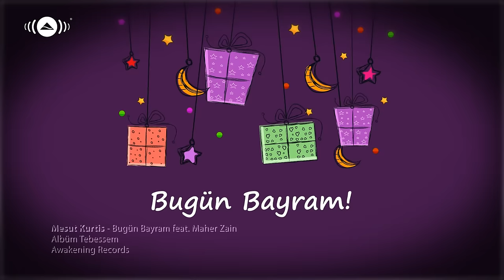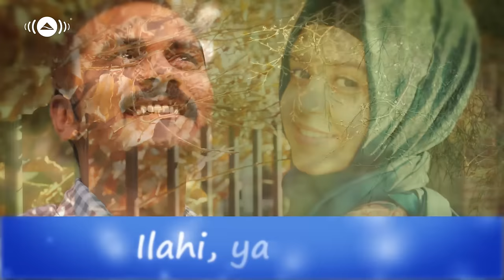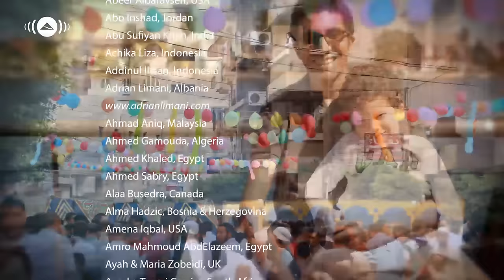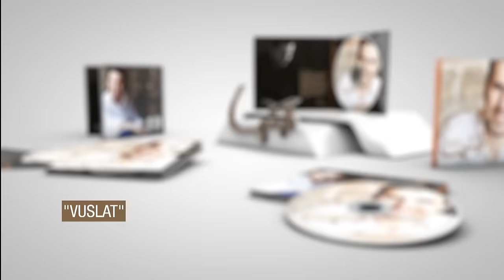Mesut Kurtis Feat. Maher Zain- Bugün Bayram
- Mesut Kurtis Feat. Maher Zain- Bugün Bayram. From his Album: "Tebessem (Turkish Version)"

Official music video by Mesut Kurtis - Bugün Bayram feat. Maher Zain from Mesut Kurtis's album "Tebessem"

Bugün Bayram - Lyrics

Seni özlem ile bekledik durduk
Mutluluğa dair hayaller kurduk
Ne güzel ne özel ne kutlu bir gün
Kardeş kucaklaşır kardeşle bugün
Yüzümüzde tebessüm
Senle her daim sürsün

Kalbimiz neşe huzurla dolsun
Bayram mübarek olsun
Yüzümüzde tebessüm

Feeling so good, smiles and greetings everywhere
"Eidun mubarak" to everyone out there
Whole families they gather and celebrate
Today's the day so come on no time to waste
Sometimes the world takes us so far
Though miles apart, today you’re in my heart

İlahi, ya Allah
Söz/Lyrics: Ahmet Kurtiş,Mahmoud Farouk, Bara Kherigi,Maher Zain
Müzik/Melody: Maher Zain, Mesut Kurtis
Aranjör/Arrangement: Emre Moğulkoç
Video by: Abdulrahman El Abyad
Photography by:

Aamenah Siddiqui, UAE
Abderraoof Mameri, Algeria
Abeer Albarayseh, USA
Abo Inshad, Jordan
Abu Sufiyan Khan, India
Achika Liza, Indonesia
Addinul Ihsan, Indonesia
Ahmad Aniq, Malaysia
Ahmed Gamouda, Algeria
Ahmed Khaled, Egypt
Ahmed Sabry, Egypt
Alaa Busedra, Canada
Alma Hadzic, Bosnia & Herzegovina
Amena Iqbal, USA
Amro Mahmoud AbdElazeem, Egypt
Ayah & Maria Zobeidi, UK
Ayesha Tagari Cassim, South Africa
Ayse Nur Yavuzaslan
Aysegul Arslan, Turkey
Berwari Betkari, UK
Bieke Smeets, Belgium
Crissoly Vargas Sanchez, Peru
Early Hidayati, Indonesia
Esra Maher, Jordan
Fatma Zohra Chibouni, Algeria
Fearless Chechen, Chechnya
Furkan Abdula, Macedonia
Hafsa Khalid Khalaf AL Jabri, Oman
Ibrahim Shawkey, Egypt
Ilhana Babic, Bosnia
Ismail  Shahimi, Malaysia
Istiak Ahmed
Jehan Ebid, Austria
Jibril Labiao, Philippines
Kenan Sabanovic, Bosnia & Herzegovina
Khalid Mengal, Germany
Liridon Asani, Macedonia
Maha Essid, Tunisia
Mahbub Manna, Bangladesh
Maher Arslan Khaliq, Pakistan
Maher Zain Brunei Fan Club
Mahmoud Galal, Egypt
Mayar, Medina, Saudi Arabia
Melike Kaplan, Germany
Meltem Külahçı, Turkey
Meltem Külahçı, Turkey
Mohamed Kadi, Egypt
Mohammed Ahmad Turabi, Palestine
Muhammad Muhajir, Morocco
Muhammad Shafiq, India
Munirah Bt Nurul Amin, Malaysia
Mustafa Ziny
Nabila Sheikh, USA
Nader Ismail, Syria
Naeemah Karlie, South Africa
Nikhil Komath, India
Noushad Meledath, India
Oualid Baddou, Morocco
Rada Assi, Syria
Raed Jawad, Gaza, Palestine
Raed Jawad, Palestine
Rafi Kollam, India
Rakimah Racmat, Philippines
Rehana Parveen, UK
Reyhan Gültekin, Turkey
Rowan Ahmed Fouad, Egypt
Saima Islam, Pakistan
Salma Essa, South Africa
Samir Ghedjati, Algeria
Sanija Imamovic, Bosnia
Selim Dogan, Germany
Shaymaa, Saudi Arabia
TikaDewi, Indonesia
Wan Rizuan Wan Mamat, Malaysia
Waseem Nabi, UK
Yasser Ali, Pakistan
Yassine Bouhlal, Morocco
Yusof Fatani, Thailand
Zakuan Ismail, Malaysia

Special Thanks:
Abdulrahman El Abyad, Lebanon
Ayman Gamal, Egypt
Emre & Emah Moğulkoç, Turkey
Bara Kherigi, Tunisia
Ruh Al-Alom, UK

Awakening Records
هي إحدى الشركات التابعة لشركة أويكنينج العالمية وهي شركة بريطانية لها فروع في الولايات المتحدة الأمريكية و مصر.
تمثل أويكنينج ريكوردز حاليا ستة فنانين هم: حمود الخضر (الكويت)، ماهر زين (السويد)، مسعود كرتس (مقدونيا)، رائف (أمريكا), هاريس جاي (بريطانيا) - (إضافة إلى سامي يوسف، حمزة نمرة وعرفان مكي وآخرين في وقت سابق).